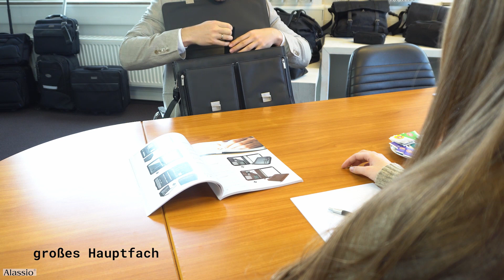Alassio Rindleder-Aktentasche VENETO